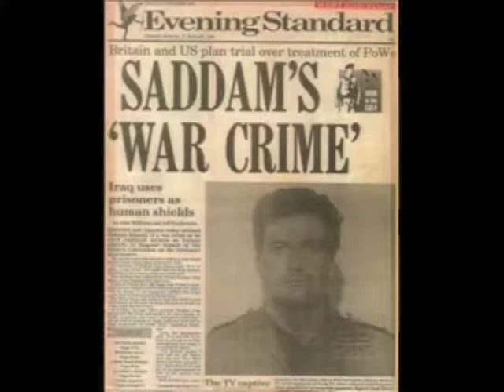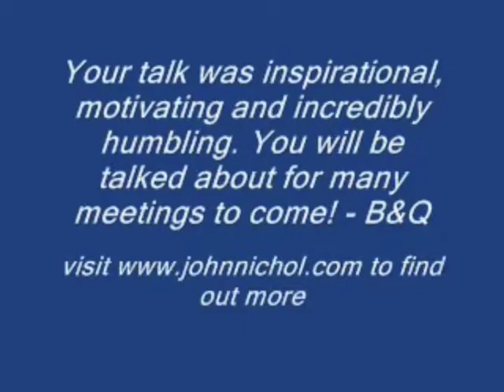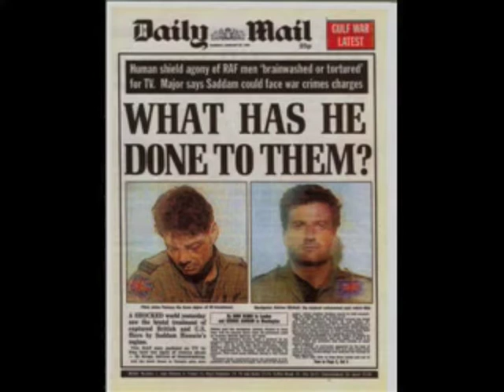John Nichol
Heroic RAF officer and inspirational guest speaker